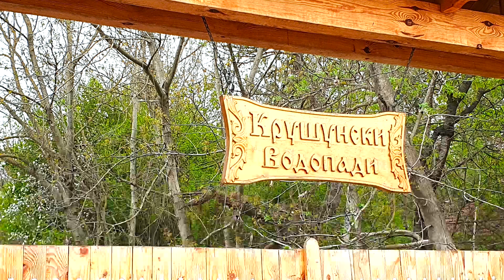Trip to Krushunski Waterfall / Разходка до Крушунските Водопади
I apologize for the bad quality, but I processed the clip through the phone and the result is visible. Next time it will be better!